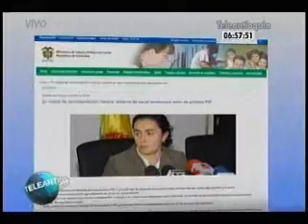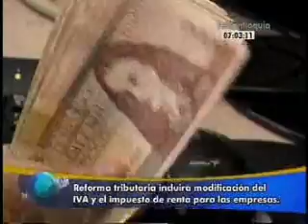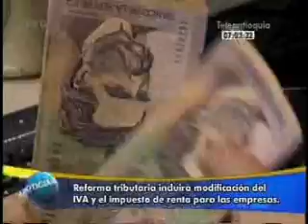Teleantioquia noticias de la mañana 05 enero 1ra parte.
Teleantioquia Noticias